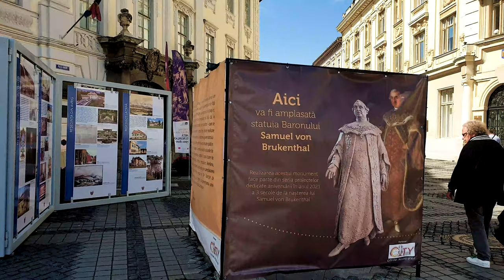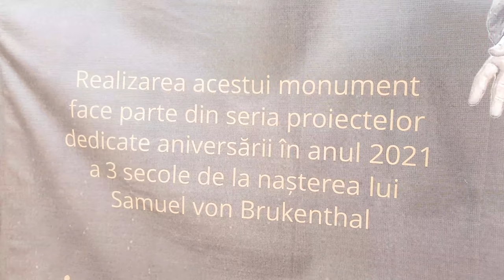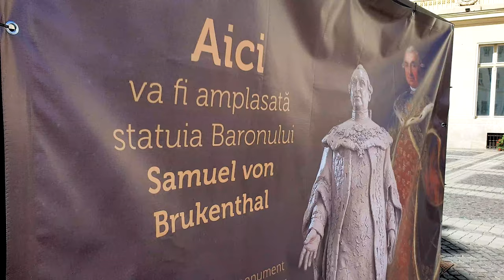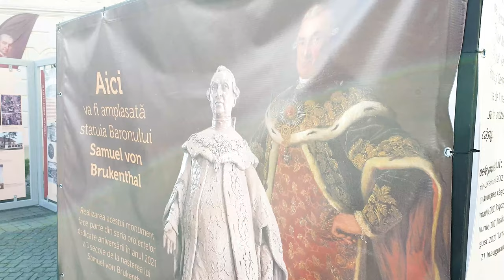Președintele Klaus Iohannis vine la dezvelirea statuii Baronului Brukenthal din Piața Mare